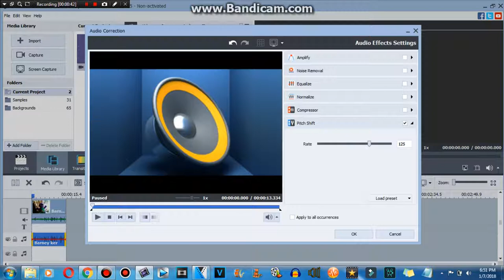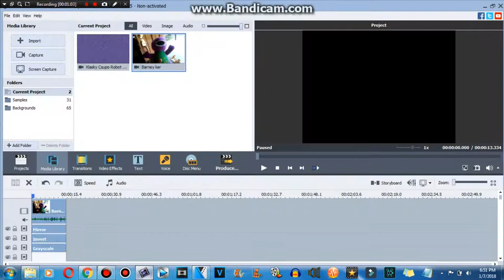How to make Z Major 17 (FOR REAL THIS TIME)